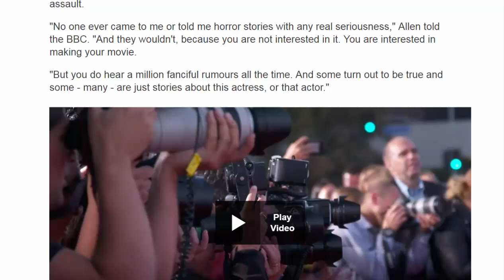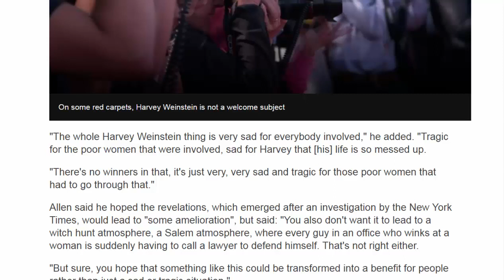American News - Harvey Weinstein: Woody Allen 'sad' for producer over sexual assault allegations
Woody Allen has said he is "sad" for Harvey Weinstein as the producer faces numerous allegations of sexual assault.
The filmmaker said he had heard rumours but not "these horror stories" after a number of women came forward to accuse Weinstein of assault.
Weinstein was voted off the board behind the Oscars on Saturday as a result of the allegations.
Allen faced his own sex claims; accused of molesting his adopted daughter - a claim he has always strongly denied.
Weinstein has been credited with reviving Allen's career after Allen was accused of abusing Dylan Farrow, his daughter with actress Mia Farrow.
The allegation emerged in the early 1990s following Allen's separation from Farrow.
The actress left Allen after discovering he was having an affair with her adopted daughter, Soon-Yi Previn.
But despite working with Weinstein on a number of films - including the Oscar-winning Mighty Aphrodite - Allen said he had never heard any of allegations of rape and sexual assault.
"No one ever came to me or told me horror stories with any real seriousness," Allen told the BBC. "And they wouldn't, because you are not interested in it. You are interested in making your movie.
"But you do hear a million fanciful rumours all the time. And some turn out to be true and some - many - are just stories about this actress, or that actor."
"The whole Harvey Weinstein thing is very sad for everybody involved," he added. "Tragic for the poor women that were involved, sad for Harvey that [his] life is so messed up.
"There's no winners in that, it's just very, very sad and tragic for those poor women that had to go through that."
Allen said he hoped the revelations, which emerged after an investigation by the New York Times, would lead to "some amelioration", but said: "You also don't want it to lead to a witch hunt atmosphere, a Salem atmosphere, where every guy in an office who winks at a woman is suddenly having to call a lawyer to defend himself. That's not right either.
"But sure, you hope that something like this could be transformed into a benefit for people rather than just a sad or tragic situation."
Among those who investigated Weinstein were Allen's own son, Ronan Farrow, who spoke to 13 women who said the producer had sexually harassed or assaulted them.
Weinstein, 65, insists any sexual contacts he had were consensual. His spokeswoman Sallie Hofmeister said earlier this week: "Any allegations of non-consensual sex are unequivocally denied by Mr Weinstein."